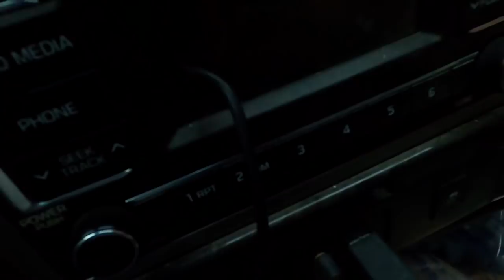역대급 원룸 하수구 ,왜 똥이 여기서 나와?